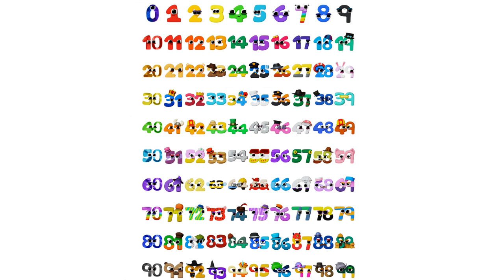Wonderland numbers characters